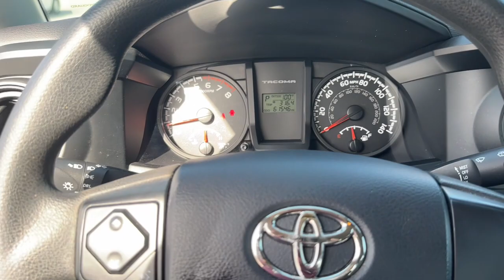2017 Toyota Tacoma Miami, Miami Beach, Homestead, Kendall, Coral Gables 66237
Magnetic Gray Metallic Used 2017 Toyota Tacoma SR5 available in 1740 SW 1st Street, Miami, Florida at Ferco Motors. Servicing the Miami, Miami Beach, Homestead, Kendall, Coral Gables, FL area.

2017 Toyota Tacoma SR5 - Stock#: 66237

Ferco Motors
1740 SW 1st Street

Recent Arrival! Clean CARFAX. Odometer is 27392 miles below market average!brbrFully Inspected!! Financing Available!! Price based on eligible trade VOTED BEST DEALER... LOWEST PRICES IN FLORIDA... WHOLESALE TO THE PUBLIC. brThe 2017 Toyota Tacoma SR5 is a midsize pickup truck that offers a combination of ruggedness versatility and reliability. It is powered by a 2.7-liter four-cylinder engine that delivers 159 horsepower and is paired with a six-speed automatic transmission. The Tacoma SR5 features a tough and muscular exterior design with a bold grille and robust lines. The interior offers seating for up to five passengers with comfortable cloth upholstery and a range of practical features. It comes equipped with standard features such as a 6.1-inch touchscreen infotainment system Bluetooth connectivity a rearview camera and a suite of advanced safety features including forward collision warning and lane departure warning. The truck provides impressive off-road capability with available four-wheel drive and a rugged suspension system for tackling various terrains. It also offers a capable towing capacity making it suitable for hauling cargo or recreational equipment. Safety features include stability control antilock brakes and a comprehensive set of airbags. The 2017 Toyota Tacoma SR5 is a reliable and versatile truck that offers a comfortable interior advanced technology and the ability to handle off-road adventures and daily commuting making it an excellent choice for those seeking a practical and capable pickupbrbrFerco Motors has been family owned operated and serving the community since 1984. We are a proud A+ rated member of the Better Business Bureau .In addition we offer rates as low 2.9% Gap theft protection and extended warranties. We are sure to find the right financing for your needs whether you have A1 Credit or credit challenges we can get the right financing for you. Give us a call today and we will earn your business today!